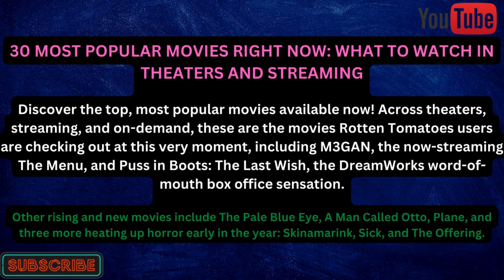The best Hollywood movies to watch right now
30 MOST POPULAR MOVIES RIGHT NOW: WHAT TO WATCH IN THEATERS AND STREAMING
Discover the top, most popular movies available now! Across theaters, streaming, and on-demand, these are the movies Rotten Tomatoes users are checking out at this very moment, including M3GAN, the now-streaming The Menu, and Puss in Boots: The Last Wish, the DreamWorks word-of-mouth box office sensation.

Other rising and new movies include The Pale Blue Eye (the gothic Christian Bale thriller), A Man Called Otto (expanding wide for Tom Hanks), Plane (Fresh and climbing action from Gerard Butler), and three more heating up horror early in the year: Skinamarink, Sick, and The Offering.

M3GAN (2022)
Starring: Allison Williams, Violet McGraw, Ronny Chieng, Brian Jordan Alvarez
Directed By: Gerard Johnstone

THE MENU (2022)
Starring: Ralph Fiennes, Anya Taylor-Joy, Nicholas Hoult, Hong Chau
Directed By: Mark Mylod

PUSS IN BOOTS: THE LAST WISH (2022)
Starring: Antonio Banderas, Salma Hayek, Olivia Colman, Harvey Guillen
Directed By: Joel Crawford

THE PALE BLUE EYE (2022)
Starring: Christian Bale, Harry Melling, Gillian Anderson, Lucy Boynton
Directed By: Scott Cooper

AVATAR: THE WAY OF WATER (2022)
Starring: Sam Worthington, Zoe Saldaña, Sigourney Weaver, Stephen Lang
Directed By: James Cameron

A MAN CALLED OTTO (2022)
Starring: Tom Hanks, Mack Bayda, Mariana Treviño, Rachel Keller

PLANE (2023)
Starring: Gerard Butler, Mike Colter, Yoson An, Daniella Pineda
Directed By: Jean-François Richet

THE BANSHEES OF INISHERIN (2022)
Starring: Colin Farrell, Brendan Gleeson, Kerry Condon, Barry Keoghan
Directed By: Martin McDonagh

Starring: Michelle Yeoh, Stephanie Hsu, Ke Huy Quan, James Hong
Directed By: Daniel Kwan, Daniel Scheinert

THE FABELMANS (2022)
Starring: Michelle Williams, Paul Dano, Seth Rogen, Gabriel LaBelle

BABYLON (2022)
Starring: Brad Pitt, Margot Robbie, Diego Calva, Jean Smart
Directed By: Damien Chazelle

THE WHALE (2022)
Starring: Brendan Fraser, Sadie Sink, Hong Chau, Ty Simpkins
Directed By: Darren Aronofsky

GLASS ONION: A KNIVES OUT MYSTERY (2022)
Starring: Daniel Craig, Edward Norton, Dave Bautista, Kate Hudson
Directed By: Rian Johnson

THE HATCHET WIELDING HITCHHIKER (2023)
Starring: Caleb "Kai" McGillvary
Directed By: Colette Camden

SKINAMARINK (2022)
Starring: Lucas Paul, Dali Rose Tetreault, Ross Paul, Jaime Hill
Directed By: Kyle Edward Ball

SICK (2022)
Starring: Gideon Adlon, Dylan Sprayberry, Bethlehem Million, Jane Adams
Directed By: John Hyams

WHITE NOISE (2022)
Starring: Adam Driver, Greta Gerwig, Don Cheadle, Raffey Cassidy
Directed By: Noah Baumbach

DEVOTION (2022)
Starring: Glen Powell, Jonathan Majors, Joe Jonas, Christina Jackson
Directed By: J.D. Dillard

MARS ONE (2022)
Starring: Rejane Faria, Carlos Francisco, Camilla Damião, Cícero Lucas
Directed By: Gabriel Martins

THE OFFERING (2022)
Starring: Nick Blood, Emm Wiseman, Allan Corduner, Paul Kaye
Directed By: Oliver Park

NOISE (2022)
Starring: Julieta Egurrola, Teresa Ruiz, Érick Israel Consuelo, Arturo Beristáin
Directed By: Natalia Beristáin

HOUSE PARTY (2023)
Starring: Jacob Latimore, Tosin Cole, DC Young Fly, Karen Obilom
Directed By: Calmatic

WOMEN TALKING (2022)
Starring: Jessie Buckley, Rooney Mara, Claire Foy, Judith Ivey

THE OLD WAY (2023)
Starring: Nicolas Cage, Ryan Kiera Armstrong, Clint Howard, Abraham Benrubi
Directed By: Brett Donowho

TÁR (2022)
Starring: Cate Blanchett, Noémie Merlant, Nina Hoss, Sophie Kauer
Directed By: Todd Field

EMILY THE CRIMINAL (2022)
Starring: Aubrey Plaza, Theo Rossi, Megalyn Echikunwoke, Jonathan Avigdori
Directed By: John Patton Ford

THE SUBTLE ART OF NOT GIVING A #@%! (2023)
Starring: Mark Manson
Directed By: Nathan Price

AFTERSUN (2022)
Starring: Paul Mescal, Frankie Corio, Celia Rowlson-Hall, Kayleigh Coleman
Directed By: Charlotte Wells

BLACK PANTHER: WAKANDA FOREVER (2022)
Starring: Letitia Wright, Angela Bassett, Lupita Nyong'o, Tenoch Huerta
Directed By: Ryan Coogler

Starring: Brad Pitt, Joey King, Aaron Taylor-Johnson, Brian Tyree Henry